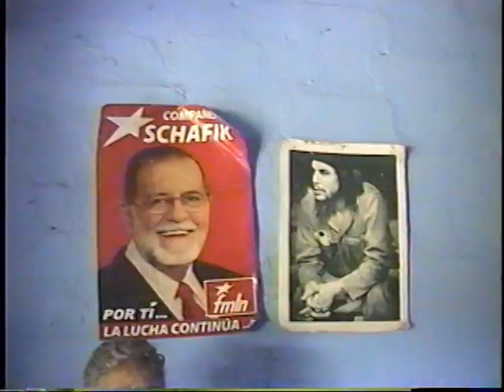SEGUNDO MONTES DIA DEL NIÑO